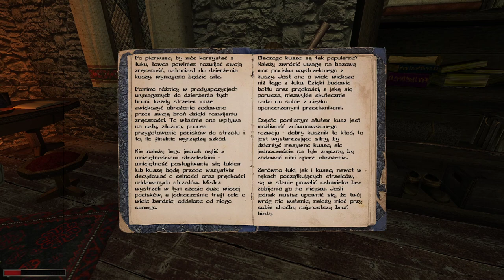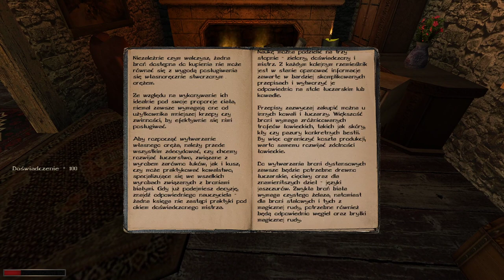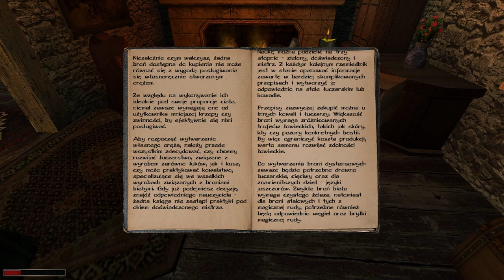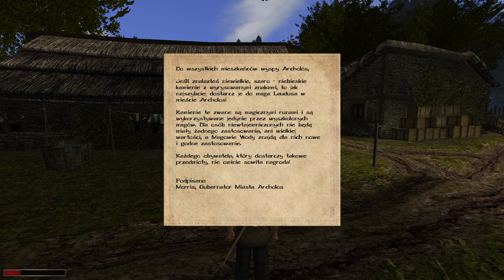Strażnik co boi się wilków | Kroniki Myrtany: Archolos #4